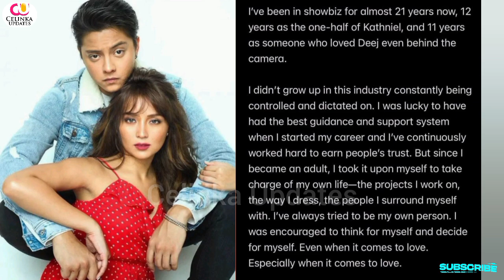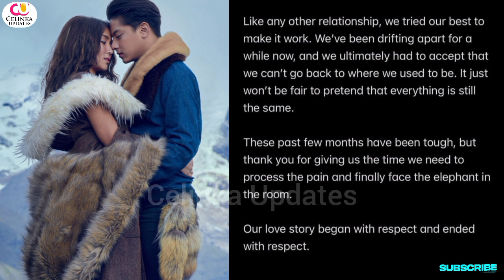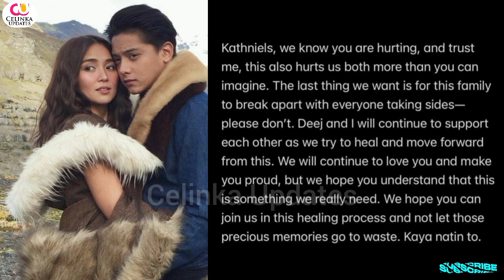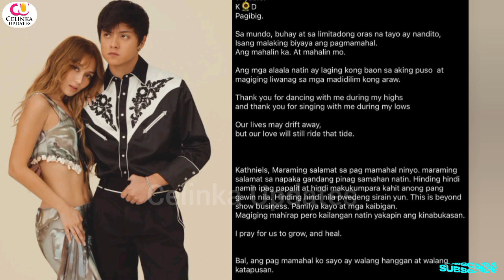The Details about the Breakup of KathNiel (Kathryn Bernardo & Daniel Padilla)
This Video gives the details of what led to the Breakup of Kathryn Bernardo & Daniel Padilla Known popularly as KathNiel.